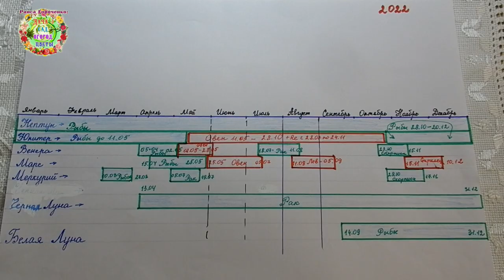Агрогороскоп выращивания картофеля в 2022 году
Когда и какой сорт картошки посадить в 2022 году? Какие особенности выращивания картофеля будут в 2022 году? На эти и другие вопросы по технологии выращивания картофеля отвечают авторы канала Раиса Горяченко и Александр Волик в видео "Агрогороскоп выращивания картофеля в 2022 году".